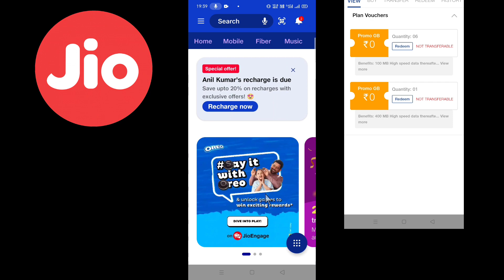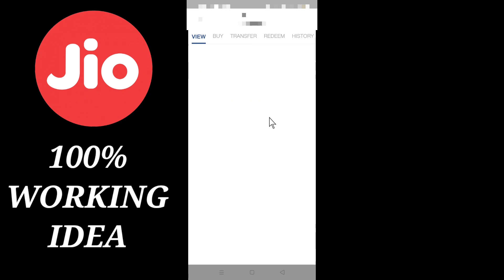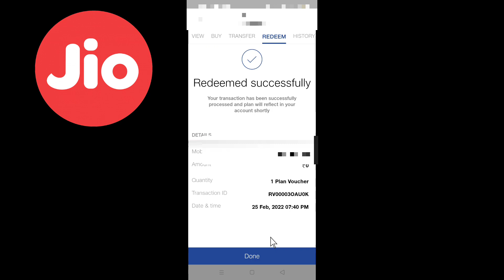Jio Sim पर Free Data Redeem कैसे करें 2022 😱 | Jio Free Data Claim Kaise Kare 2022 | Free Recharge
Dosto Aaj Ke Is Video Me Maine Aapko Bataya Hai Jio Sim Par Free Data Voucher Redeem Kaise Kare Iske Bare Me
Jio Number Par Free Data Redeem Code Kaise Milenge